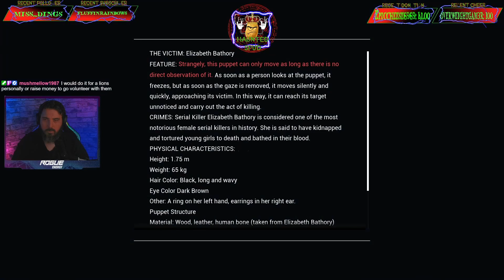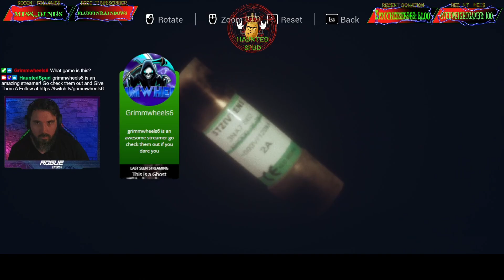Wanna Play With My Dolly? - Alessia's Dollhouse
Wrong door for a midnight delivery... You are trapped within the walls of a cursed puppet house. Uncover the truth hiding in the darkness and find a way to survive this nightmare.